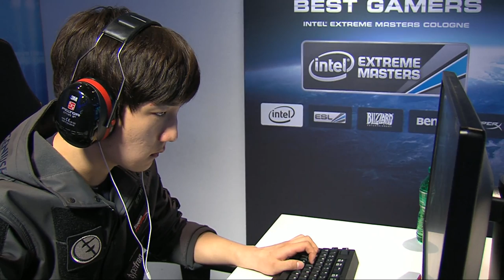Jaedong vs. Patience - 1/2 - Quarterfinal - IEM Cologne - StarCraft 2